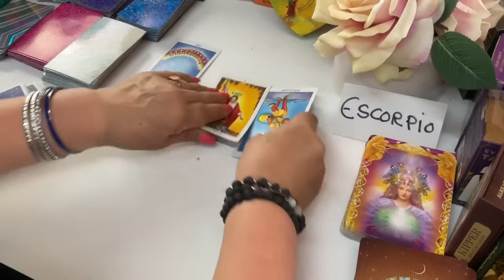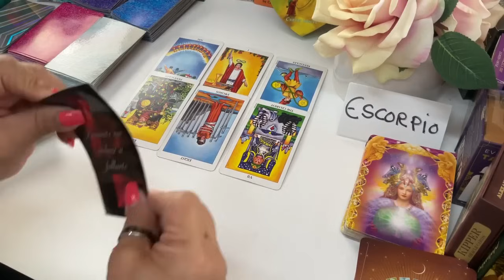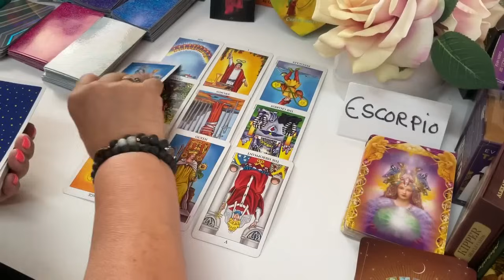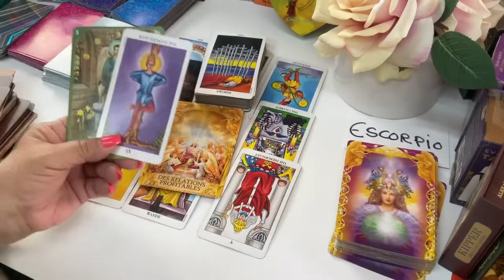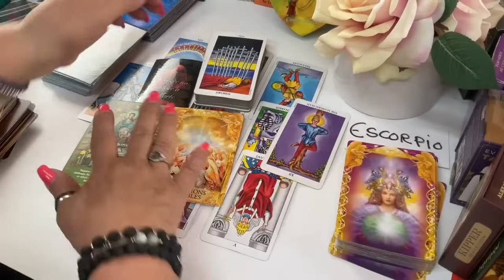ESCORPIO hoy❗️BUENAS NOTICIAS!!! Aunque que te cueste Mucho Creerlo! Mira lo que viene!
LA REINA de bastos te dice que pronto vendrán buenas nuevas para ti. Es cierto que te cuesta creer, pero ya lo verás.